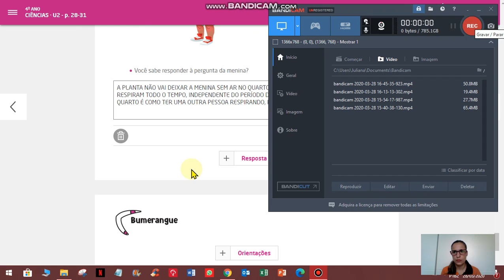4º ano - Ciências - Juliana - Continuação da correção dos exercícios das páginas: 29, 30 e 31.